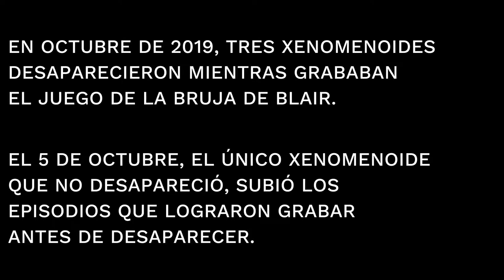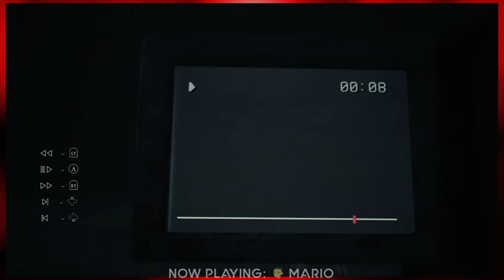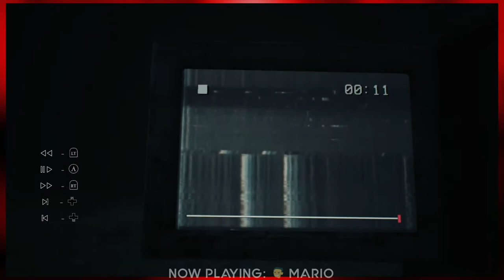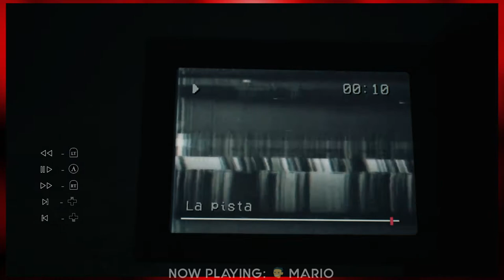Blair Witch | 02 | ¿Cómo Salir del Campamento?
En este capítulo de Xenomenoide, nos enfrentamos a una bruja mientras buscamos a un niño perdido en el bosque, las cosas se ponen tenebrosas cuando los mismos Xenomenoides empiezan a experimentar un miedo más aterrador que ninguno... el sueño.

Seal: vinsel_castro
David: dc.alley
Mario: mariiokennedy
Javi: javierdernt

Xenomenoide

Xenomenoide